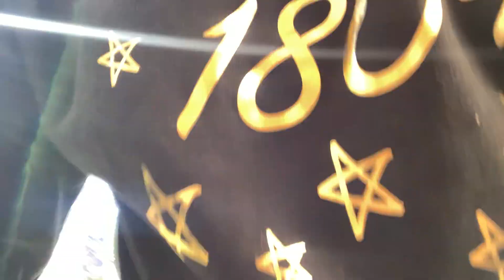NIKE LEBRON SOLDIER 10 CHAMPIONSHIP RING (OPTION B)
HMU on ig under 1804 The Collection